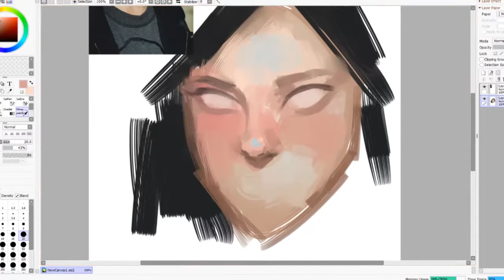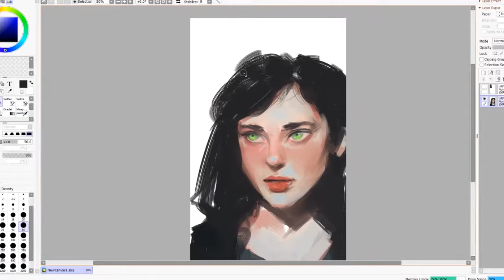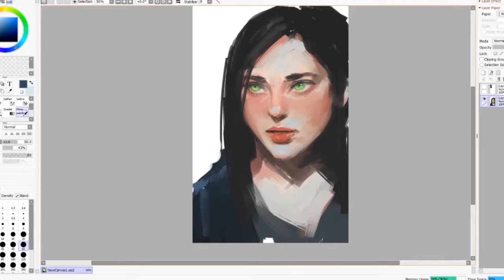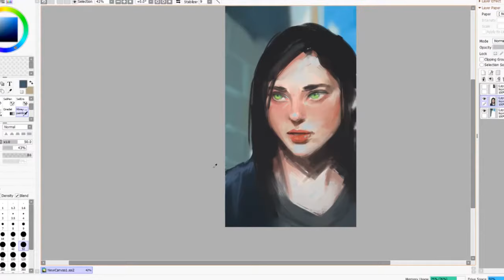photo study - painting process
a photo study done in Paint Tool SAI

song:
kina - i'm in love with you